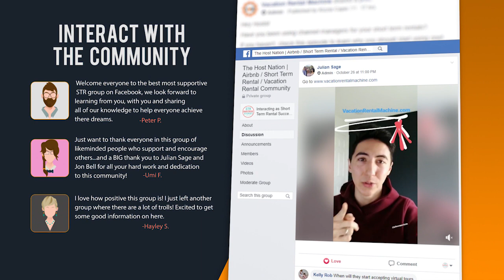Bizarre Experiences with Airbnb Guests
In this episode, Jon Bell and Julian Sage are talking about weird guest experiences.